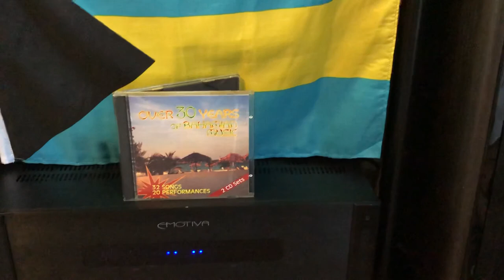Lionel Lotmore - My Island